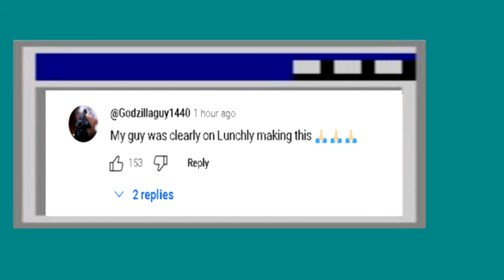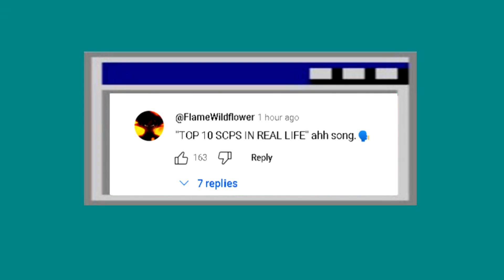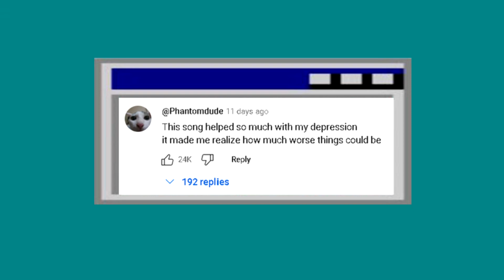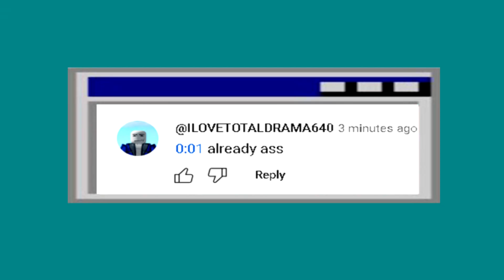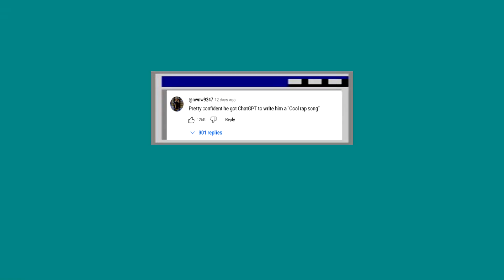KSI Hate Comments are BAD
To the ring to the ching to the BING to the FLING